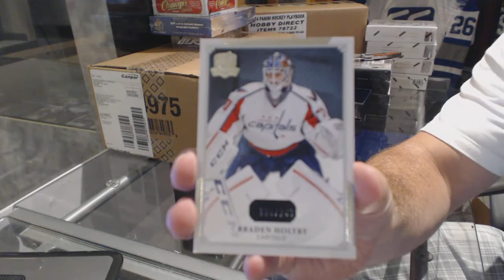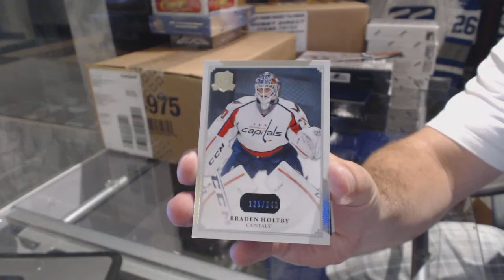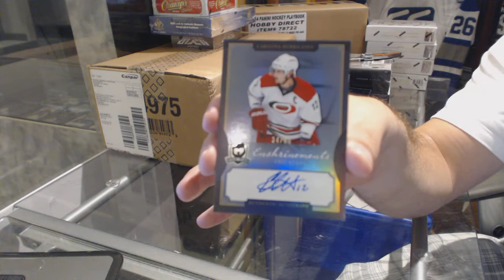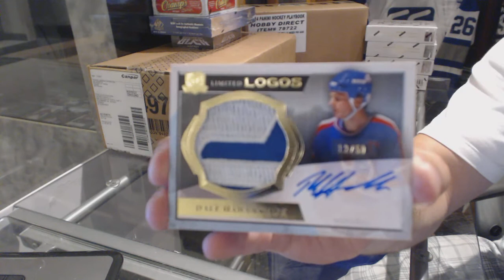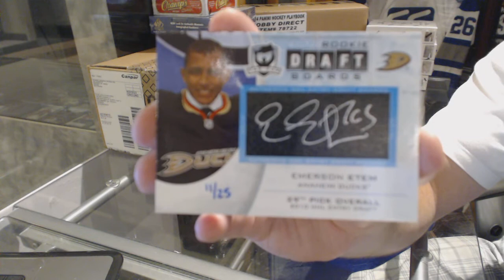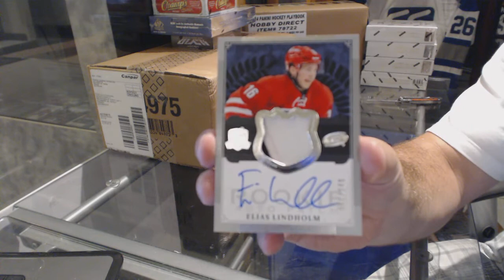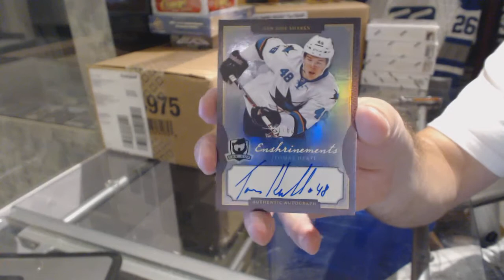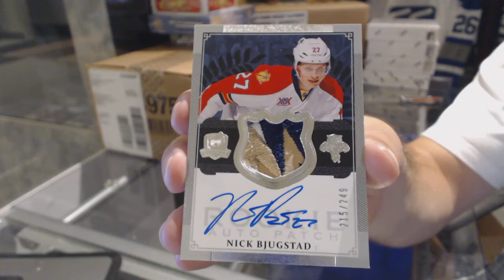13-14 Upper Deck The Cup 3 Tin Hockey Case Break - C&C 6433